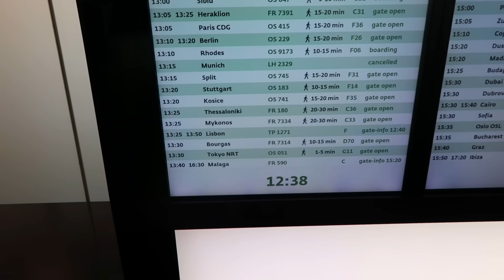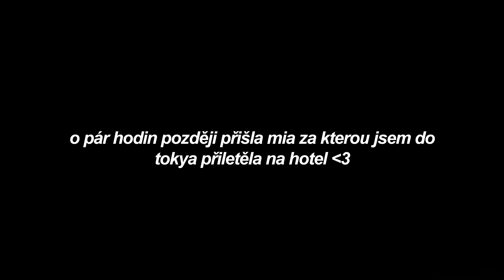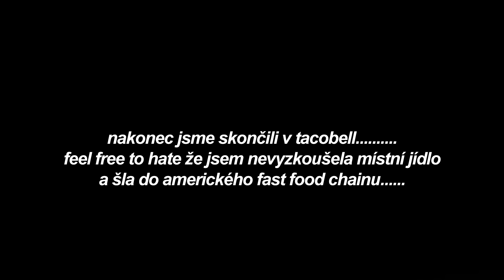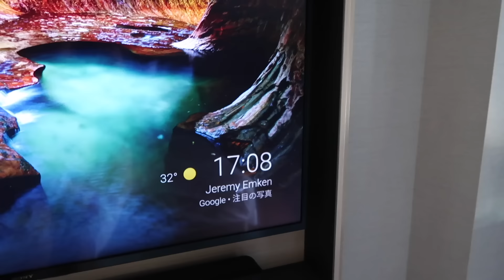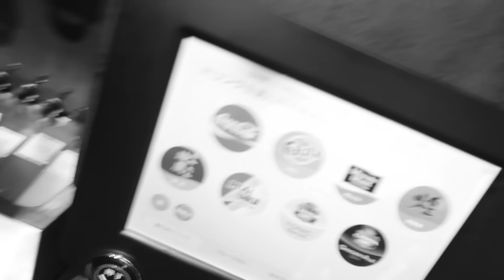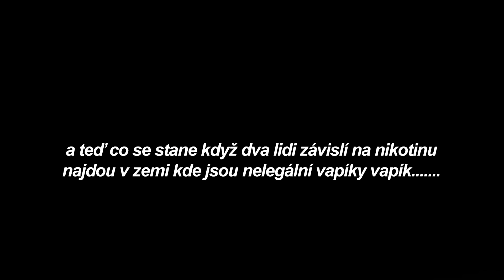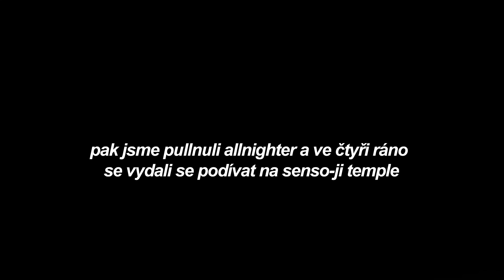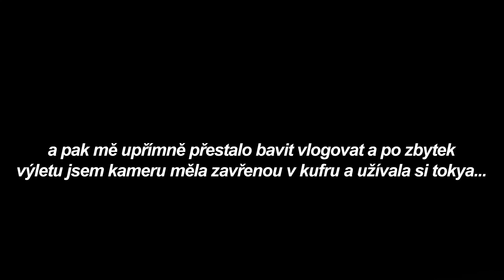žeru a válím se na hotelu v tokyu aka TOKYO VLOG | sugardenny